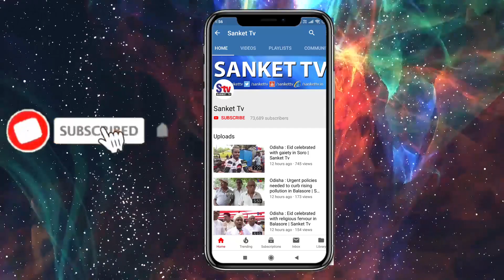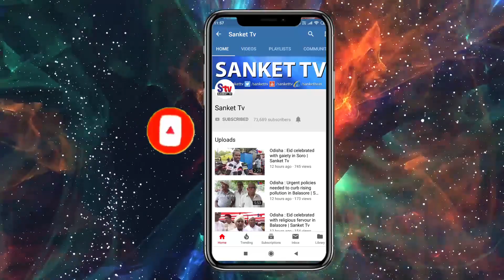Odisha : BSNL pensioners stage dharna in Balasore l Sanket Tv